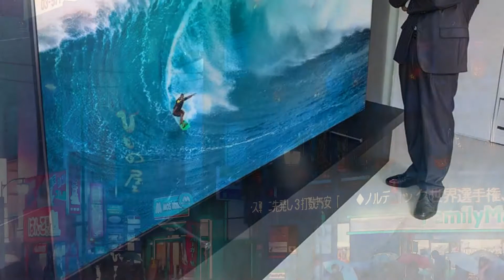Photos of the LG Q9 One | Not A Review!